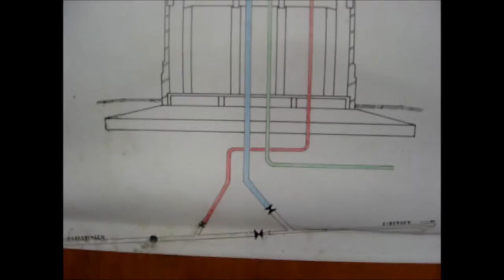Binnenin de Watertoren van Eibergen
Een blik in de Watertoren van Eibergen die sinds 2003 gesloten is voor het publiek. Unieke beelden van waarschijnlijk de laatste openstelling voor het publiek op 29 juni 2003.